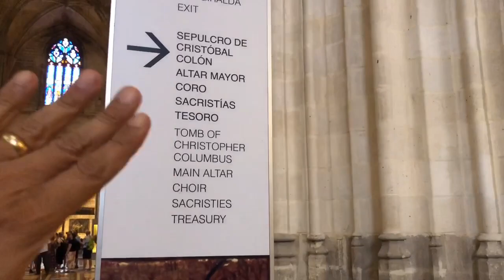ANDALUZIA (Espanha) Vlog 05: Catedral de Sevilha em detalhes!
O CASAL 20 ESTÁ NO SUL DA ESPANHA na região da Andaluzia! Acompanhe nossas aventuras na terra das tapas, do flamenco e do calor de 50 graus! OO

A Catedral é visita OBRIGATÓRIA em Sevilha! Gente, essa catedral é MUIYO grande! Tem uma mistura muito legal de barroco e arte islâmica que nunca tínhamos visto!

Além disso, descobrimos que nesta catedral está sepultado Cristóvão Colombo! Sim, o próprio!